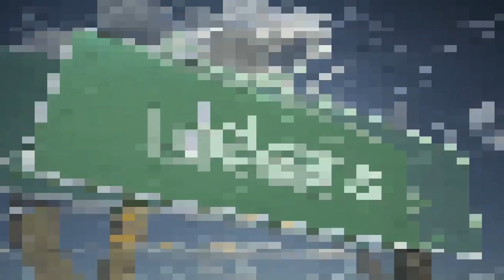Ideals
Audio: Ideals
Song: mucus

"distorted dream flow with mechanical dissonance"